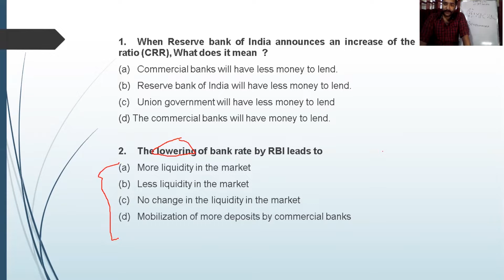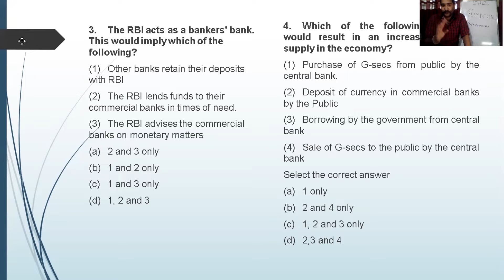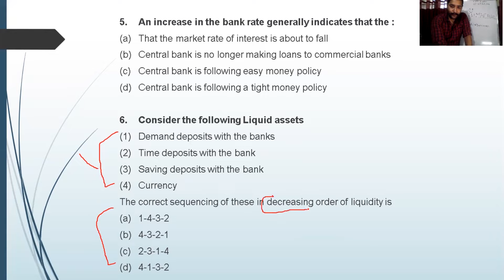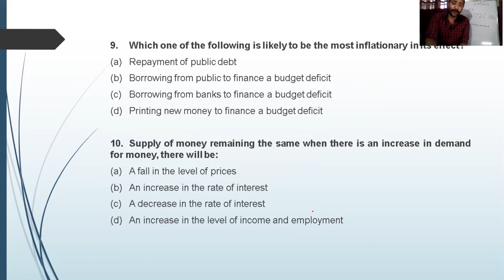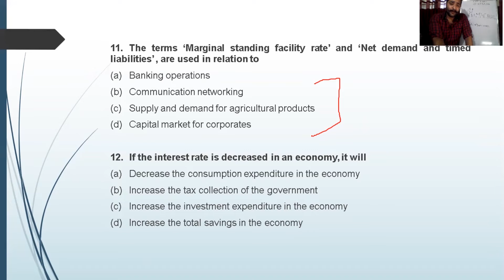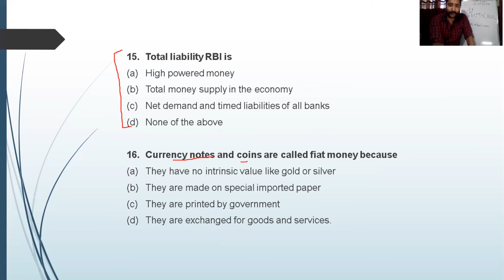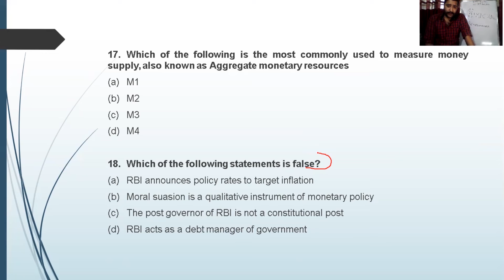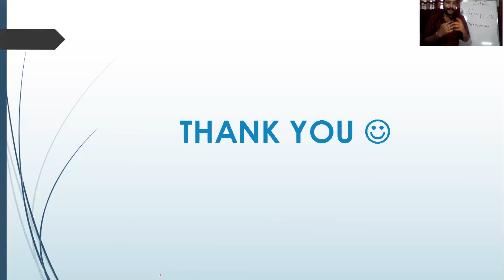ECONOMY ANALYSIS - HIMACHAL MAHABHANDARA